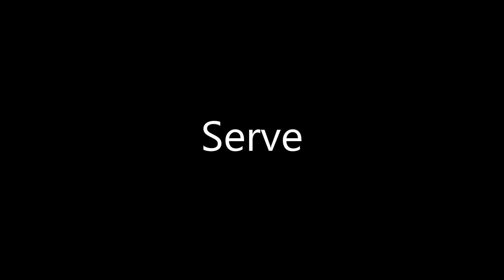Filip CVETICANIN #4 @ Eurovolley 2021